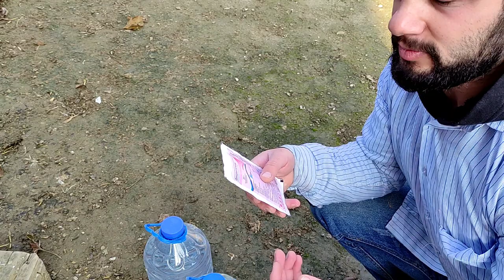Goyercin ve Toyuqlarimiza Vitamin Verdim Xesteliklere Qarsi.